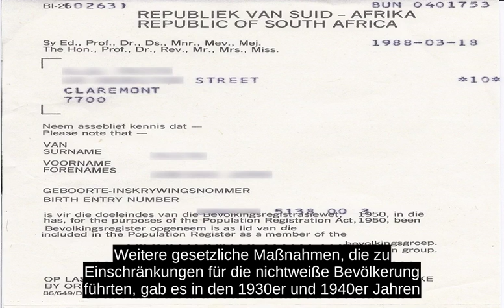Apartheid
Als Apartheid wird eine geschichtliche Periode der staatlich festgelegten und organisierten so genannten Rassentrennung in Sudafrika bezeichnet